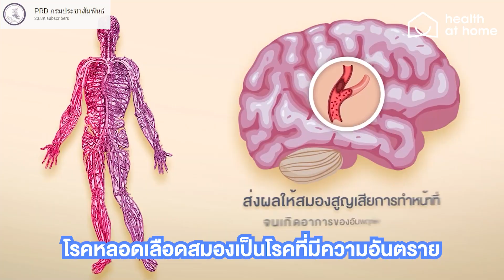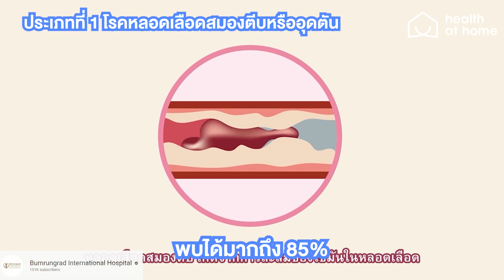ปากเบี้ยว ลิ้นชา สัญญาณอันตรายจาก โรคหลอดเลือดสมอง🧠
บางคนอาจจะเคยเจอหรือคนใกล้ชิดมีอาการเหล่านี้ปากเบี้ยว ลิ้นชา สื่อสารไม่รู้เรื่อง หากปล่อยไว้อาจจะเป็นอันตรายถึงชีวิต เพราะนี่คือสัญญาณเตือนของโรคหลอดเลือดสมองได้

ในวันนี้ครูแนน พยาบาลวิชาชีพประจำHealth at home จะมาแนะนำวิธีการดูและควบคุมการเกิดโรคหลอดเลือดสมองเบื้องต้นมาฝากทุกคน มาดูและเช็คร่างกายไปพร้อมกันว่าคุณนั้นมีความเสี่ยงหรือไม่

0:00 - เกริ่น
0:47 - สาเหตุ
1:33 - 5 วิธีการป้องกันโรคหลอดเลือดสมอง
3:01 - สรุป

สนใจสมัครงานกับเราเพียงแอดไล์น @carepro หรือโทร 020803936 ต่อ 3